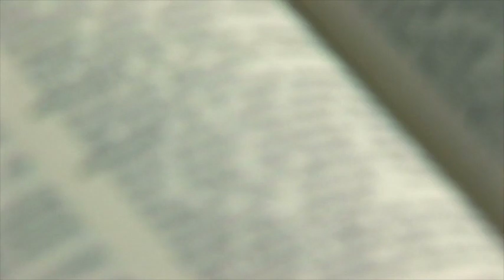Chris Langan - Syndiffeonesis - CTMU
Chris discusses syndiffeonesis, the universal relational structure of reality, in this excerpt from FAQs About Reality - Episode 5: Paradoxes.